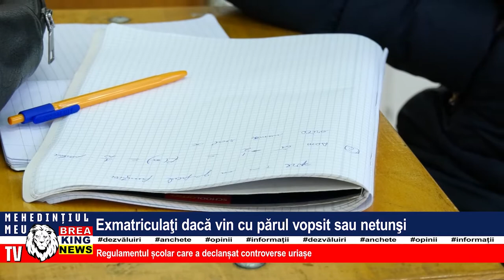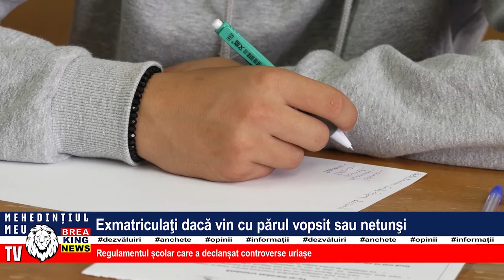EXMATRICULAȚI DACĂ VIN CU PĂRUL VOPSIT SAU NETUNȘI